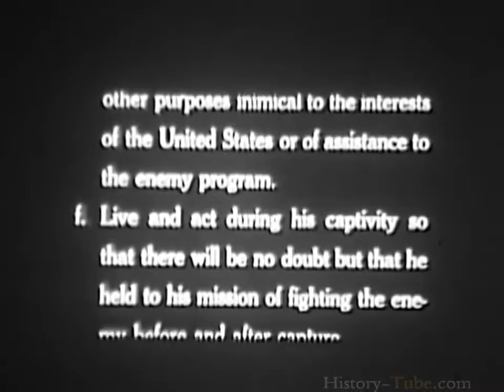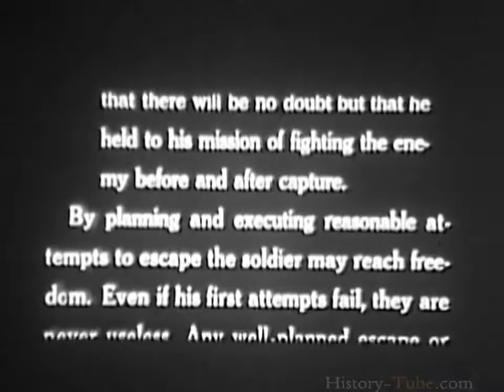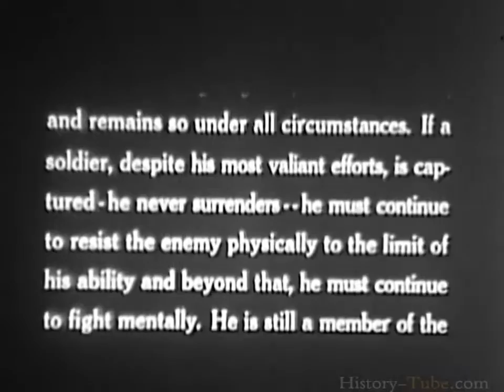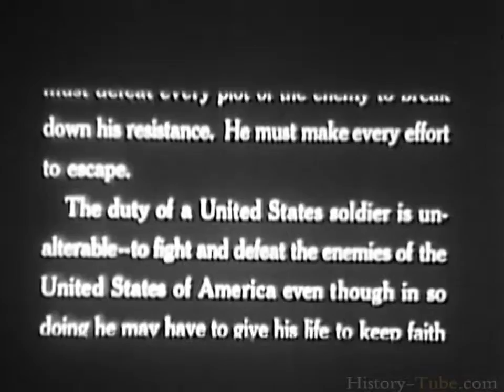WWII Great Escapes Daring Prison Breaks in WWII HD